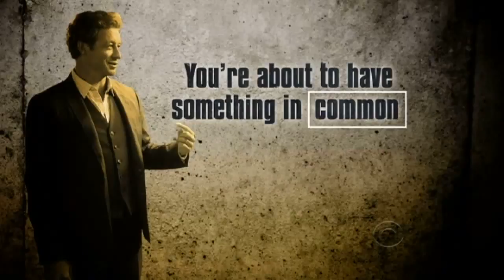PROMO - 3.16 - Red Queen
The Mentalist - 3.16 - Red Queen

Evidence in the murder of an antiques dealer found dead in a museum indicates that the suspect may be a member of the CBI team on the next episode of The Mentalist.